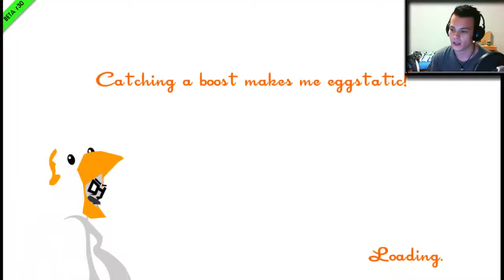Sooth Plays: SpeedRunners With Sirs [#1]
I was checking my stream footage and i found this.
Also i decided not to be lazy.

Speedfuckers.
Good.